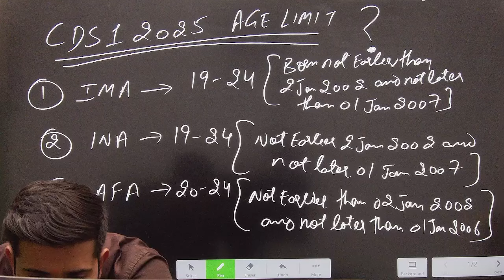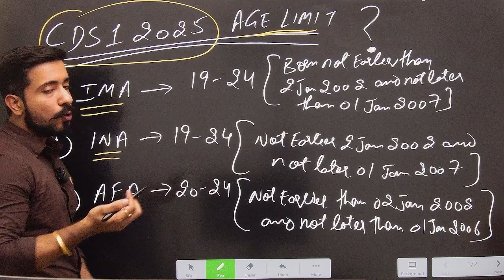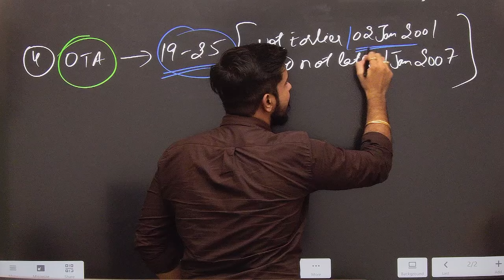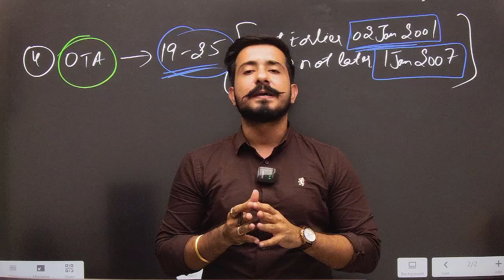Are You Eligible for CDS 1 2025 Exam ? Check your Age limit !!